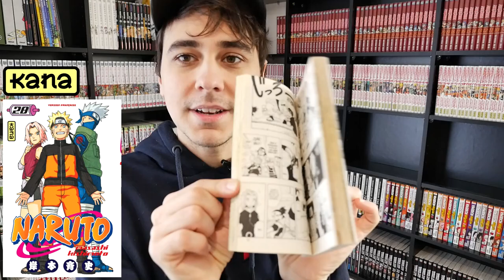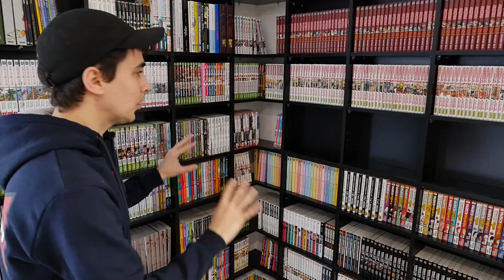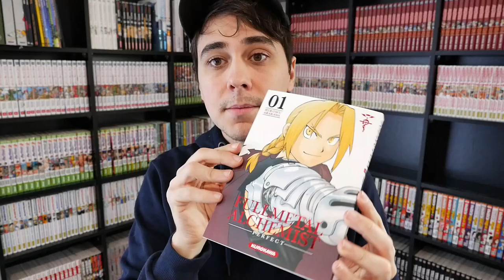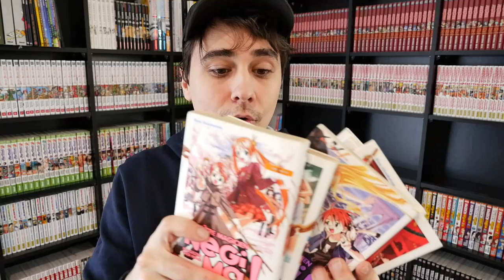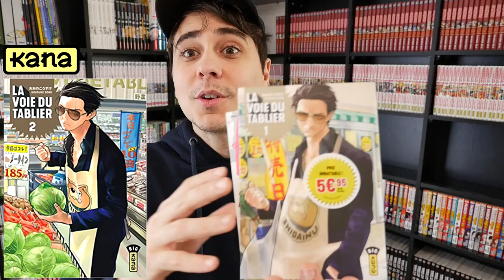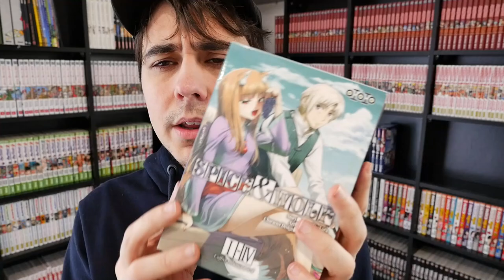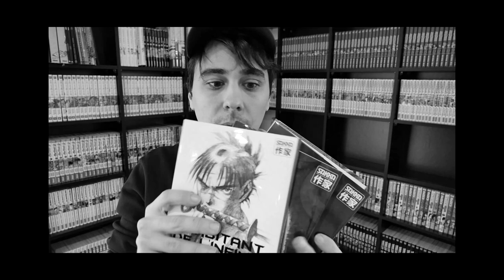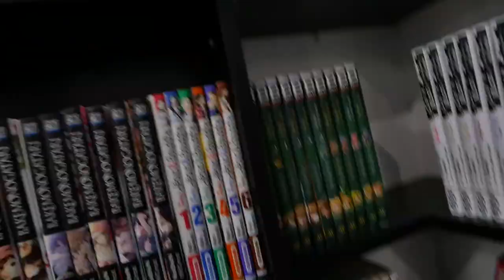🤩 MA COLLECTION DE MANGA 🤩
Présentation complète des mangas de ma mangathèque ! 🤩
Les partenaires de la vidéo :

📚 Les mangas présentés dans l'ordre d'apparition :

DRAGON BALL
EYESHIELD 21
MY HERO ACADEMIA
L'ATTAQUE DES TITANS
CANDY & CIGARETTES
DR. STONE
FULLMETAL ALCHEMIST
FULLMETAL ALCHEMIST PERFECT
WE NEVER LEARN
LOVE HINA
AÏ NON STOP
MIRAI NIKKI
CHAINSAW MAN
SORCIÈRE EN FORMATION
GAMBLING SCHOOL
JÉSUS & BOUDDHA
MOI, QUAND JE ME RÉINCARNE EN SLIME
L'HABITANT DE L'INFINI
THERMAE ROMAE
TALL OF SYMPHONIA
GLOUTONS & DRAGONS
ACE ATTORNEY
ONE PUNCH MAN
MAKE ME UP!
BLACK CLOVER
KUROKO'S BASKET
THE QUINTESSENTIAL QUINTUPLETS

🗄️ L'ÉTAGÈRE DE RANGEMENT (~155€ le 19/12/20)